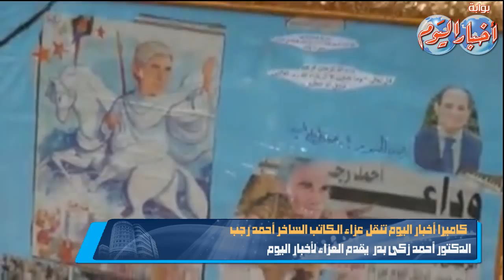احمد زكى بدر يتقدم عزاء الكاتب الساخر أحمد رجب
أقيم  عزاء الكاتب الصحفي، أحمد رجب، مساء الاثنين 16 سبتمبر بمسجد الحامدية الشاذلية بمنطقة المهندسي.

وكان فى استقبال العزاء الكاتب الصحفي ياسر رزق رئيس مجلس إدارة أخبار اليوم ورئيس تحرير الأخبار.

فريق العمل
مالتى ميديا أخبار اليوم

محمد فاروق - أحمد رجب - شيرين الكردى - محمد وحيد - رامى رمزى